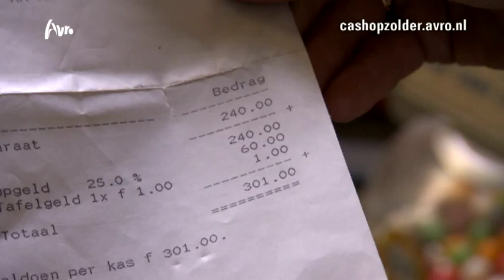Internetveiling Astrid en Eric - Cash op Zolder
Amerikaanse kauwgomballenautomaat uit de jaren '50 van Ford Gum & Machine Co. Inclusief (oude!) gekleurde kauwgomballen. Bieden vanaf 70 euro.